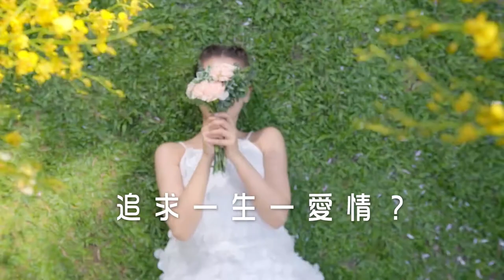dermes X 朱千雪 Tracy Chu 2017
【解讀愛情？】
對於愛情，有兩種解讀：曾經擁有或者天長地久。dermes girl千雪BB就有另一種解讀，話愛情最緊要enjoy過程，唔知你又點睇呢？😉

【關於dermes No.1 激光脫毛專家 】
dermes 脫毛療程於2019年採用最新、最先進的「HPD 雙波長 」激光脫毛技術，以雙頻激光同步發出810nm & 940nm 激光波長，全面夾擊粗幼毛髮，破壞毛髮再生力，平均3次療程去除67%毛髮，1年6次療程以達至細緻白滑 永久脫毛效果 ，技術已榮獲美國FDA及歐盟CE國際認證。

*根據美國FDA定義，滿意 激光脫毛 效果是指接受脫毛療程後，可達至長效毛髮減少及生長週期減慢。^ A Report on the "Safe and Effective Device for Permanent Hair Reduction" from FDA Certified 510(K) Summary. 脫毛療程效果取決於毛髮顏色、粗幼、數量及生長週期。效果因人而異。